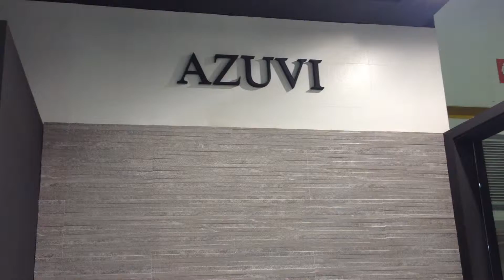TU REFORMA. CERSAIE 2014. PRODUCTO AZUVI 1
Revista especializada en el mundo de la rehabilitacion y las reformas